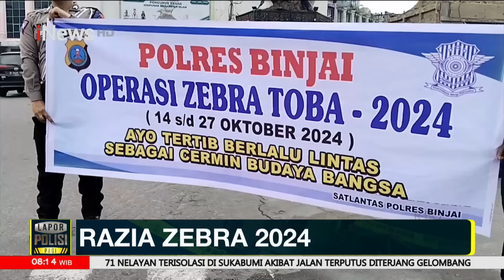Serba-serbi Operasi Zebra 2024: Imbau Pengendara Patuh Tertib Lalu Lintas - Lapor Polisi 18/10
Serba-serbi Operasi Zebra 2024: Imbau Pengendara Patuh Tertib Lalu Lintas